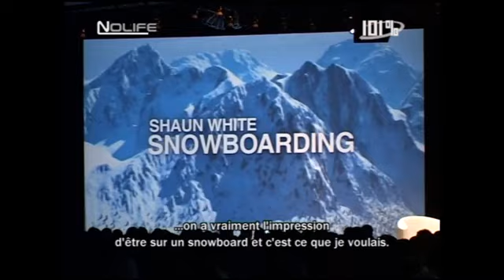Shaun White Snowboarding - preview PlayStation 3, Xbox 360 (reportage Ubidays - 101% - Nolife 2008)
Preview de Shaun White Snowboarding lors de la conférence Ubidays ayant eu lieu les 28 et 29 mai 2008 à Paris, sur la chaîne Nolife (émission 101% - 2008).

Nolife est une chaîne de télévision thématique française, diffusée du 1er juin 2007 au 30 avril 2018 sur ADSL et sur le câble.